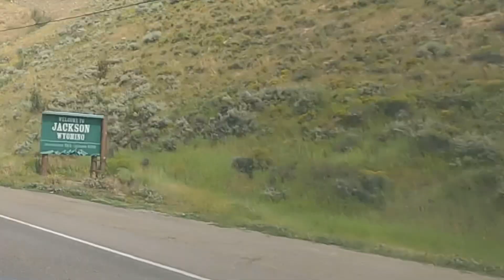Livin Like Liam: Episode 4 - Grand Tetons and Yellowstone National Park (Part 1)